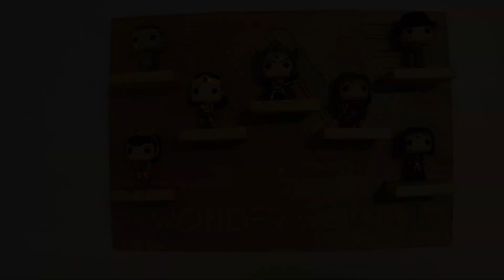Funko Pop Wonder Woman Display Shelf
My wife is a huge fan of Wonder Woman, and collects Wonder Woman related things. I decided to build her a display shelf for her Funko Pop Vinyl Figurines. I designed it in Illustrator, then cut it out on the X-Carve.

Tools Used:
1/8 inch Upcut Router Bit
Dewalt 611 Router
Wipe-on Polyurethane
Rigid Drill
Rigid Drill Driver
Ryobi Drill Bits
Miter Saw